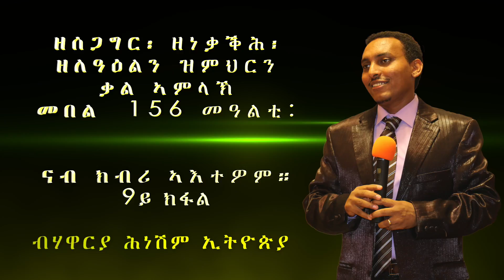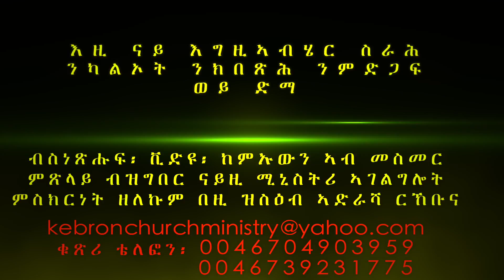"ናብ ክብሪ ኣእተዎም።" መበል 9ይ ክፋል ብሃዋርያ ሕነሽም ኢትዮጵያ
ዘሰጋግር፡ ዘነቃቕሕ፡ ዘለዓዕልን ዝምህርን ቃል ኣምላኽ መበል 156 መዓልቲ:
"ሕጂ ድማ ንኣምላኽን ነቲ ኺሀንጸኩምን ምስ ኲላቶም ቅዱሳን ኬረስትየኩምን ዚኽእል ቃል ጸጋኡን ኤማሕጽነኩም ኣሎኹ።" ግብሪ ሃዋርያት 20:32
እዚ ትምህርቲ(ቃል) መንቀሊኡ ቃል ኣምላኽ ስለዝኾነ ንብዙሓት ንምህናጽን ምትንሳእን ምኽንያት ይኸውን'ዩ እንተኢልካ(ኪ)፡ ብግልኻ(ኺ) ሼር(Share) ብምግባር ዕዮ መንግስቲ ኣምላኽ ከተስፍሕ(ሒ) ብምሕረት ኣምላኽ ንሓትት። ኬብሮን ስቱድዮ